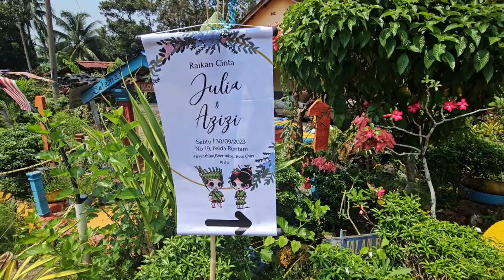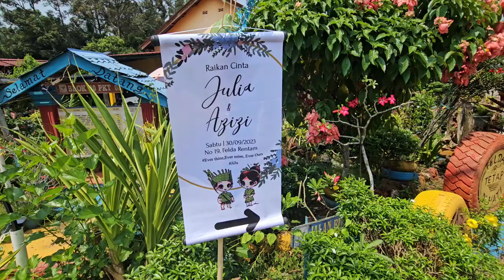WeedingDay | Azizi & Julia - 30 September 2023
Sempat hadir ke Majlis Hari Bahagia, Azizi & pasangannya Julia. Saya sebagai rakan setugas beliau, mengucapkan Selamat Pengantin Baru, semoga bahagia ke anak cucu. Kali pertama datang ke Felda Rentam, Bera, Pahang ni, cantik tempatnya.